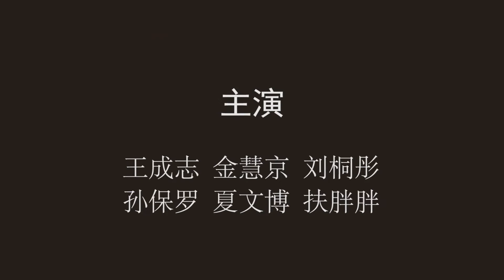"CoinciDANCE" A Comedy Music Video by Tsinghua University Students 清华抖肩舞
Interested in Tsinghua Universit programs?
This video is originally uploaded on the Weibo platform